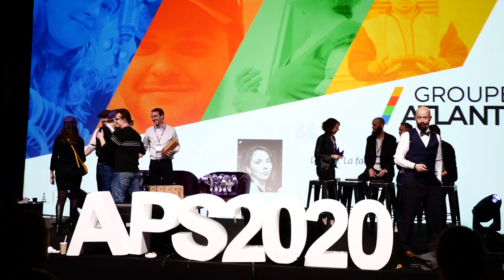🇬🇧 Experience Party - Akeneo PIM Summit 2020